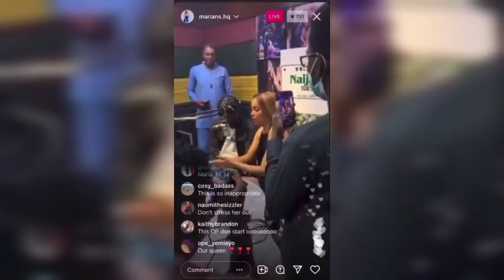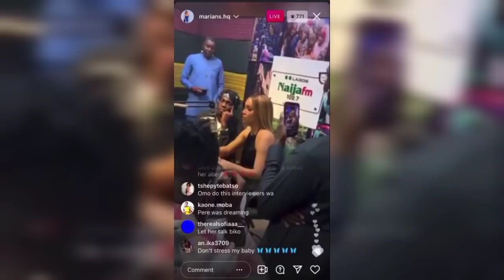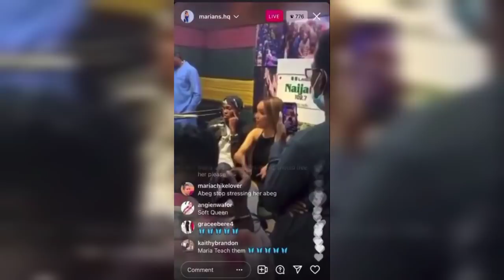"PERE IS A L!AR, NOTHING HAPPENED BETWEEN US"-MARIA |" I'M ATTRACTED TO CROSS & WE K!$$ED"-JMK